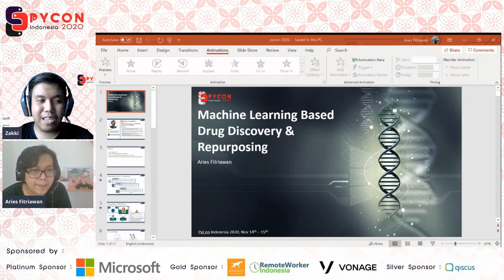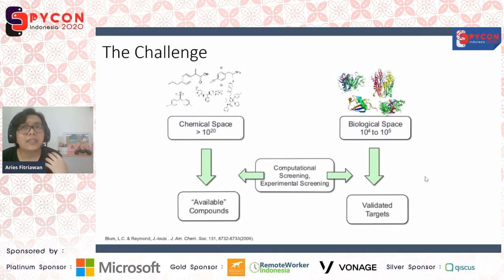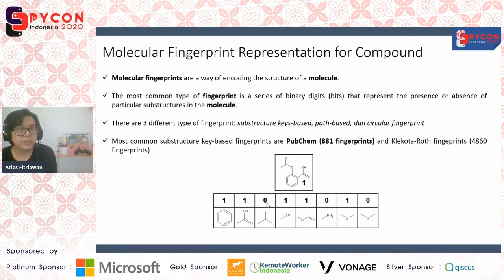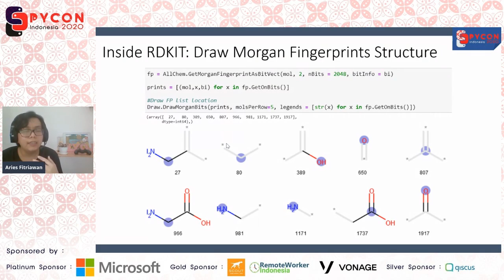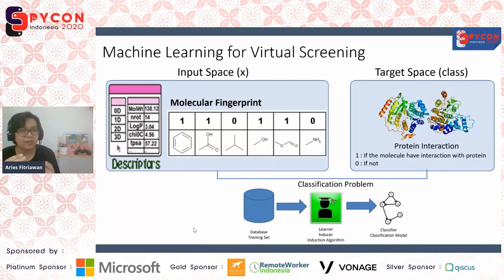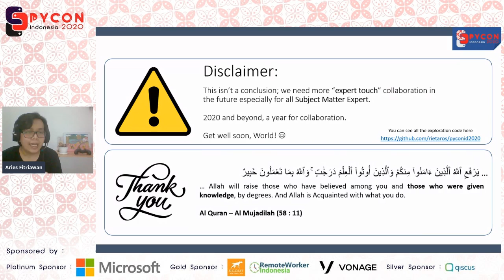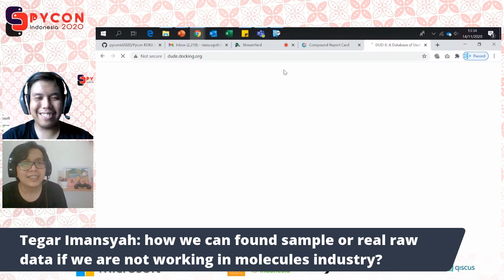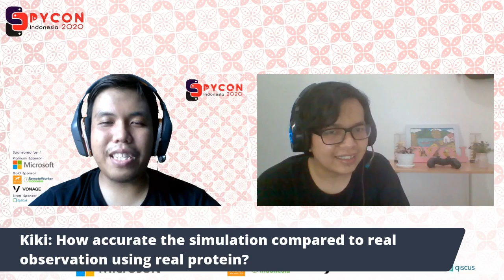“Machine Learning based Drug Discovery & Repurposing” by Aries Fitriawan – PyCon Indonesia 2020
PyCon Indonesia 2020 Day 1:
“Machine Learning based Drug Discovery & Repurposing” by Aries Fitriawan

Aries is a Senior Data Scientist, focusing on biological, biomedical data & computation research.
Drug discovery is closely related to drug target interaction, which is to see binding between the drug molecules with target proteins. While virtual screening method can handle the task. This talk is all about feature and Machine learning model that can be used as a virtual screener for drug design.

P.S. There's still no subtitle (ENG/IDN) for this video. If you interested in making it, feel free to send us your subtitle for this video to . Your name will be credited in description.